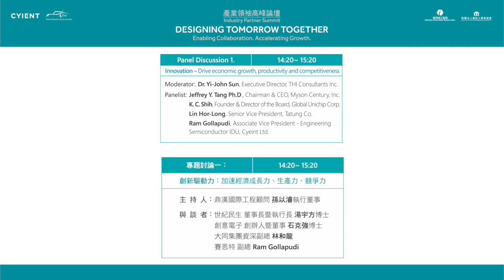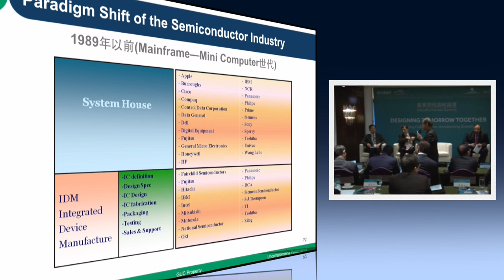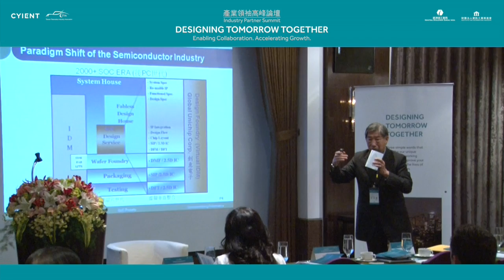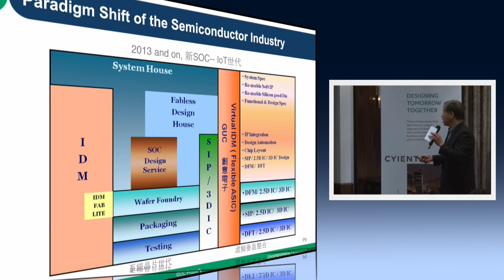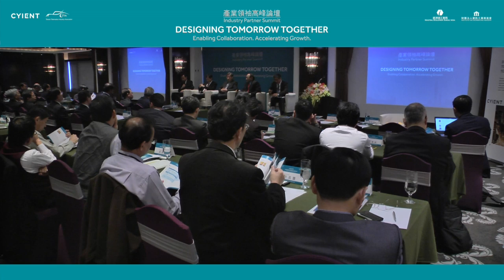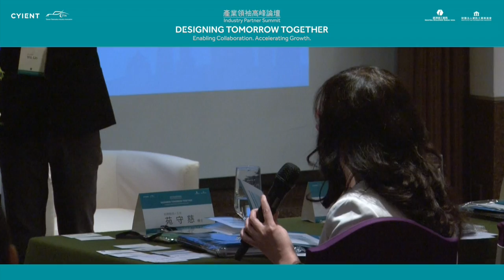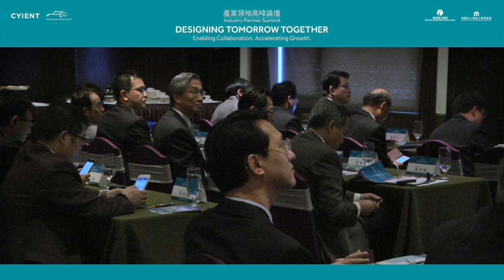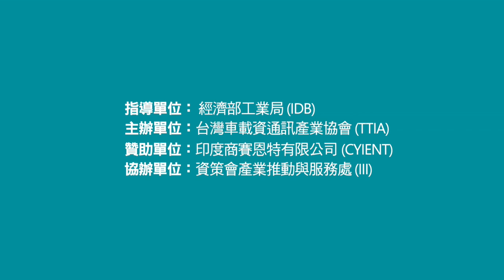2014/12/10 TTIA Industry Partner Summit ：Panel Discussion-Innovation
Panel Discussion：Innovation – Drive Economic Growth, Productivity and Competitiveness

Moderator: Dr. Yi-John Sun, Executive Director, THI Consultants Inc.

Panelist:
Dr. Jeff Tang, Chairman & CEO of Myson Century, Inc.
K. C. Shih, Founder &
Board of Director , Global Unichip Corp.,
Lin Hur-Lon, Senior Vice President of Tatung Co.
Ram Gollapudi, Associate Vice President of Cyient Ltd.

【TTIA Industry Partner Summit】

Event theme:“Designing Tomorrow Together”

Mission:
This summit aims to strengthen the collaboration among public, private and universities, and participate in the growth of the economy.

Key Topics
• Innovation: Drive Economic Growth, Productivity and Competitiveness
• Big Data and Analytics: Building Better Business, Communities and Lives

專題討論：創新驅動力: 加速經濟成長力、生產力、競爭力

主持人: 鼎漢國際工程顧問 孫以濬執行董事

與談人:
世紀民生 湯宇方董事長暨執行長
創意電子 石克強 創辦人暨董事
大同集團 林和龍資深副總
賽恩特 Ram Gollapudi副總

【TTIA產業領袖高峰論壇】

活動主軸：Designing Tomorrow Together

活動主題：
1.創新驅動力：加速經濟成長力、生產力、競爭力
2.大數據分析：創新服務建構商業社群與美好生活

活動目標：加強產官學研緊密合作，驅動區域經濟成長動能。

活動目的：
•針對全球的現況與未來趨勢，集結產官學研，進行開放性討論，共同開創台灣未來黃金十年的策略定位與產業發展。
•藉由產業領袖與國內外貴賓之熱烈交流互動，促成國際合作的未來商機。

台灣車載資通訊產業協會(TTIA)於12月10日假台北世貿聯誼社舉辦[Designing Tomorrow Together ]產業領袖高峰論壇，邀請產官學研各界專家共同探討企業該如何因應創新轉型的市場要求與大數據分析浪潮。